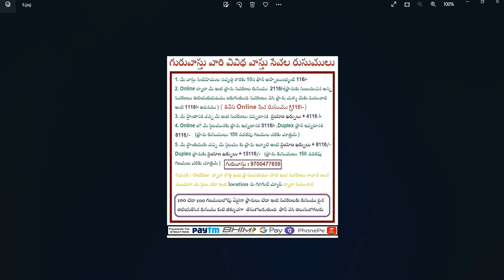తాత్కాలిక పెంపు - ఆగ్నేయం మూల మూత - రేకుల ఇల్లు ద్వారములు - వాస్తు,జ్యోతిష్యం వృత్తిగా ఎంచుకోవచ్చా ?